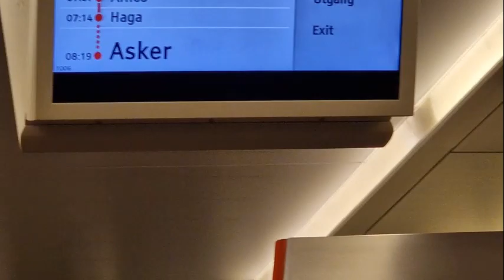YOUR TRIP FROM OSLO TO BERGEN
Relaxing trip for you and your loved ones/Oslo to Bergen in winter/